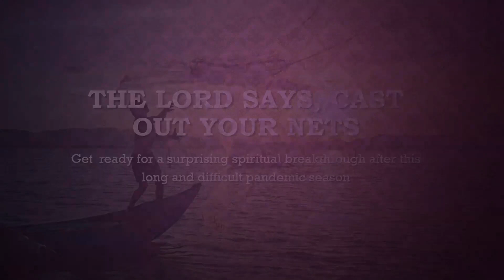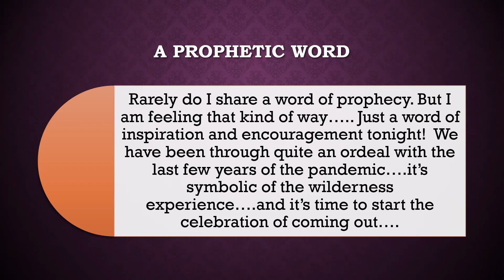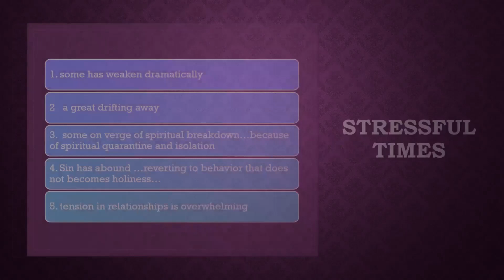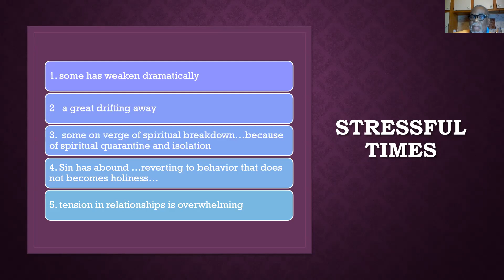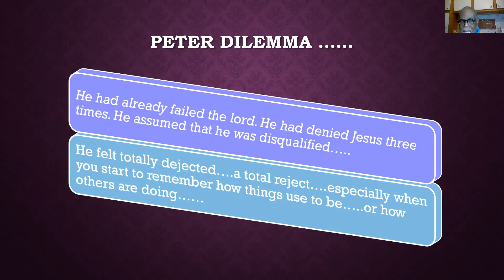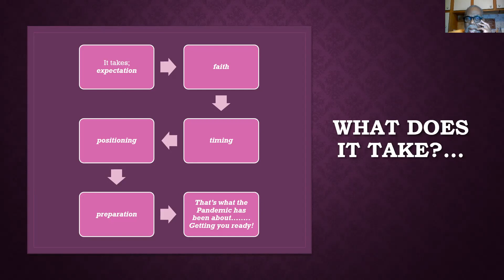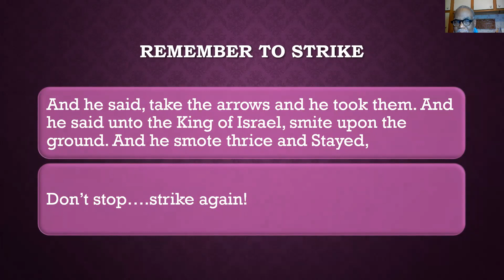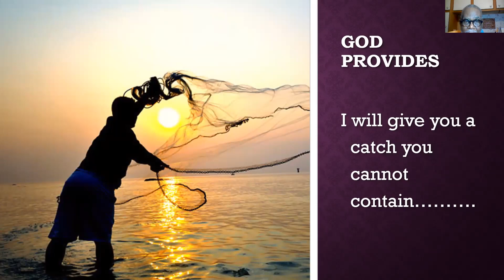Tuesday, September 14th, 2021 (Bible Class) "The Lord Says, Cast Out your Nets"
Our bible class from the Tuesday, September 7th, 2021    V.I.A zoom. (virtual service)

Our Topic is dealing with  "The Lord Says, Cast Out your Nets." Get  ready for a surprising spiritual breakthrough after this long and difficult pandemic season

Taught By: Pastor Rufus Sanders

Chapters:
0:00    Introduction
2:50    A prophetic word
9:27    John chapter 21 verse 6
15:26  Stressful times
23:46  A troubled generation
24:36  Peter dilemma ……
25:48  If at first you don’t succeed……
28:11  This time…is all that matters
29:44  What does it take?...
30:57  Seasons have purpose…
33:25  it not over until it’s over
35:30  Cast yet again……
37:12  Remember to strike
37:48  Now you must…..
39:14  Speak things as though they were
40:48  Speak things as though they were cont…..
41:58  God provides